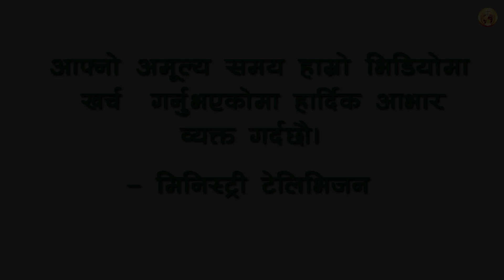Nepali Christian Testimony || BP Khanal || Ministry Television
परमेश्वरको महान आज्ञा र महान आदेश पुरा गर्ने पवित्र उद्देश्यले सुरु गरिएको मिनिस्ट्री टेलिभिजनमा यहाँहरु सबैलाई हार्दिक स्वागत छ । यस टेलिभिजनबाट यहाँहरुले नेपालका वरिष्ट विसप, पाष्टर तथा अगुवाज्यूहरु बाट प्रस्तुत प्रवचन साथै विभिन्न गीतसंगीत, जीवन गवाही तथा समसामयिक विषयमा कुराकानीहरु हेर्न र सुन्न सक्नुहुनेछ। यदि तपाई पनि हाम्रो यस पवित्र कार्यमा सहभागी भई परमेश्वरको सेवा गर्न चाहनुहुन्छ भने हाम्रो यस मिनिस्ट्री टेलिभिजनलाई सस्क्राईब गरि छेउमै रहेको बेल आईकनलाई क्लिक गर्न सक्नुहुनेछ । परमेश्वरले तपाईहरु सबैलाई आशीष प्रदान गर्नुभएको होस । (मत्ती २८:१६ - २०) यदि तपाईहरुसँग पनि जीवन गवाही, गीत संगित वा समसामयिक विषयमा आधारित कुराकानीहरु छन र हामीसँग सहभागी हुन चाहनुहुन्छ भने हामीलाई सम्पर्क गर्न सक्नुहुनेछ ।